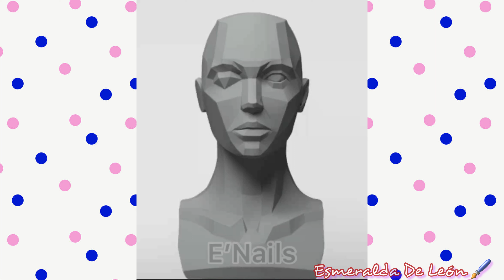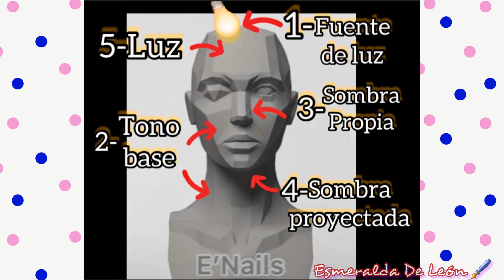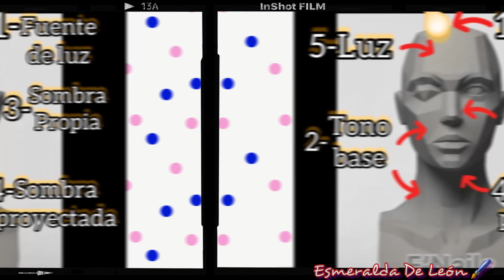Clase mano alzada /Sombreado de cartoons lo que nadie te enseña.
Codigo⤵️
Esmeralda15OFF

Como hacer labios de arte pop paso a paso⤵️video

Clases de mano alzada gratis ⤵️video

Como hacer Bob esponja paso a paso ⤵️video

Chucky a mano alzada ⤵️video

El cadaver de la novia Mano alzada⤵️video

Catrina mano alzada ⤵️video

Mis pastelitos mano alzada y 3D

Elsa Frozen 2 mano alzada paso a paso ⤵️video

Stitch Mano alzada ⤵️video

Barbie Mano alzada paso a paso ⤵️video

Mickey Minnie Mouse mano alzada ⤵️video

Bugs bunny Mano alzada ⤵️video

Frida a mano alzada ⤵️video

Winnie Pooh Mano alzada ⤵️video

Gracias por darle click a este video!🌸

Soy la creadora de todo el contenido de mis videos por lo que me reservo todos los derechos.
Las recreaciones son a petición de mis clientas o suscriptores e inspiración en imágenes de Instagram etc.
Fuera de ello,todo mi contenido es original.
Si quieres que haga algo especial,déjalo en los comentarios,gracias!!🖌💅🏼✨
 Si te gusto este video:
Déjame un comentario,un like y porfavor comparte💓😉✨
Haces que este video le llegue a mas personas.